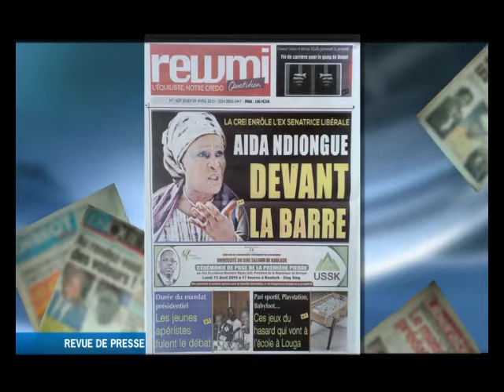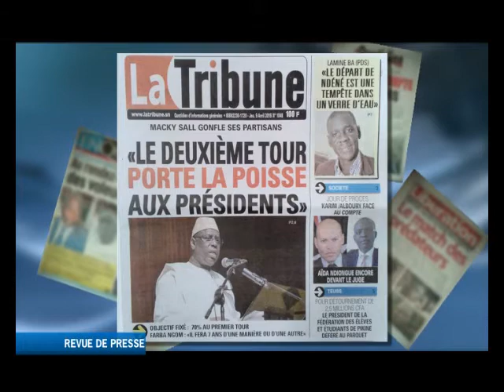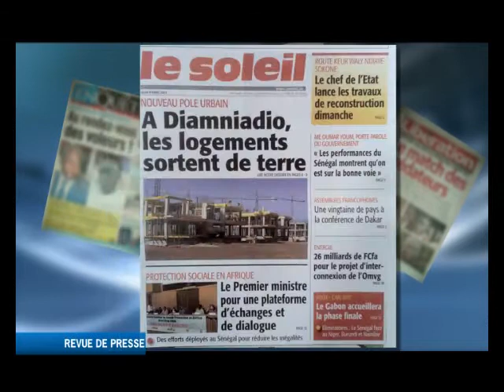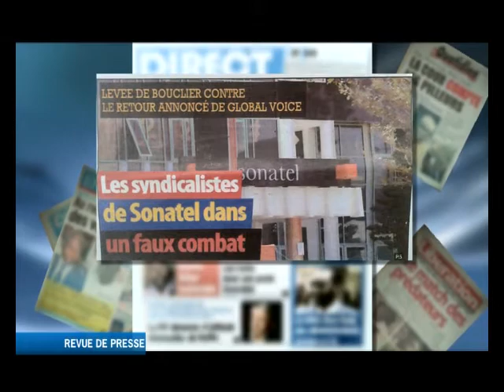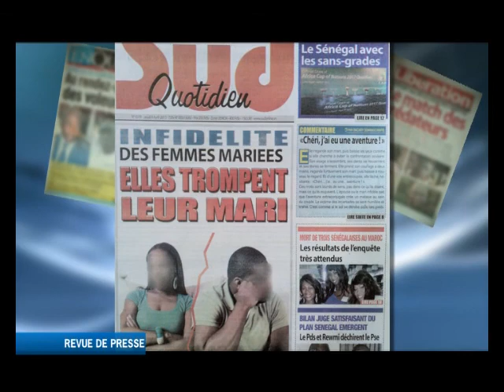REVUE DE PRESSE 09 04 MOUSSEU